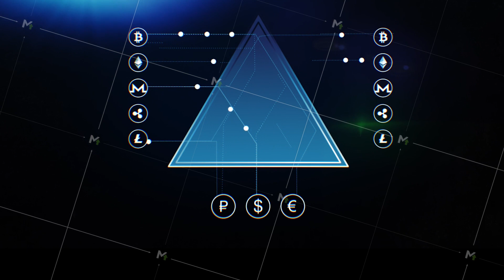Online financial money data encryption using blockchain to protect information. Stock. Animation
Online financial money data encryption using blockchain to protect information. Animation depicting the interconnection of currencies. Global economy concept
To get this footage: